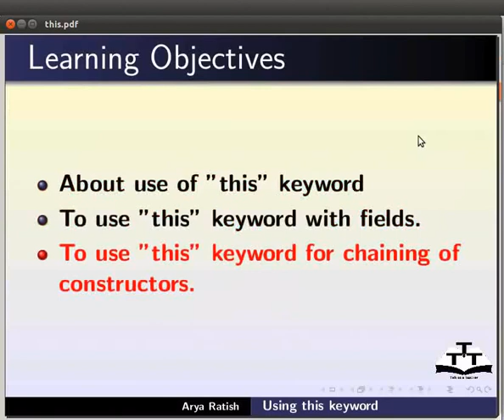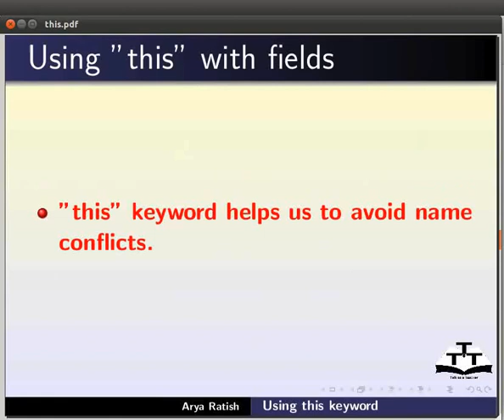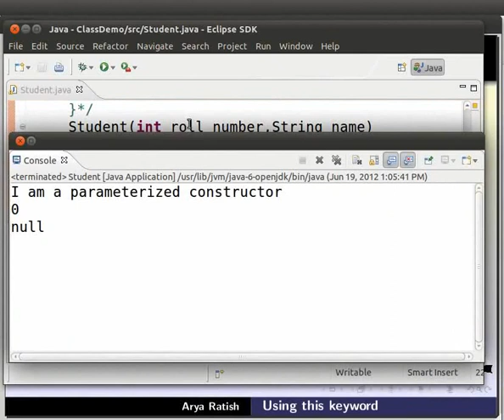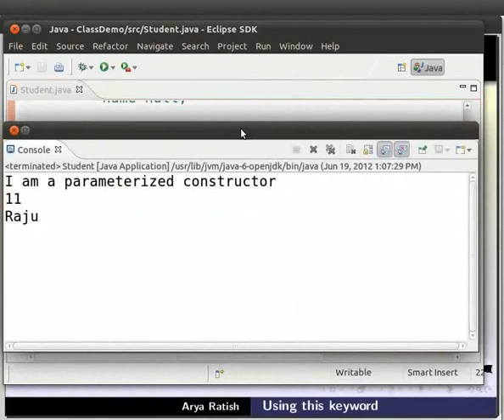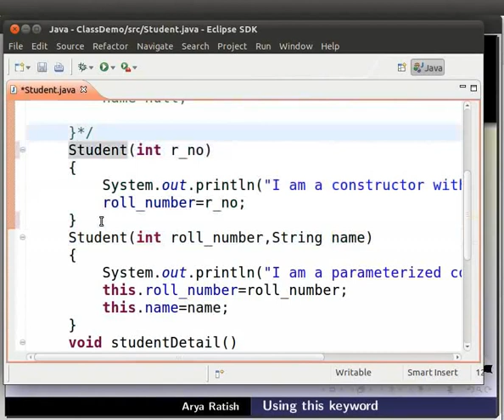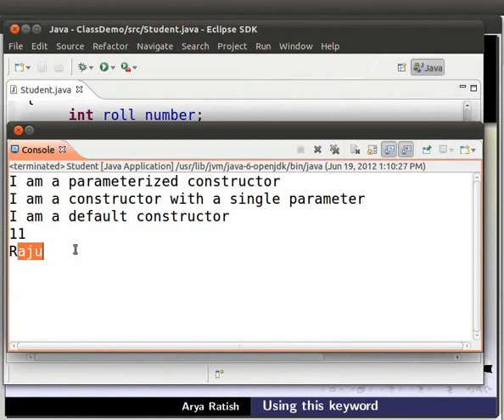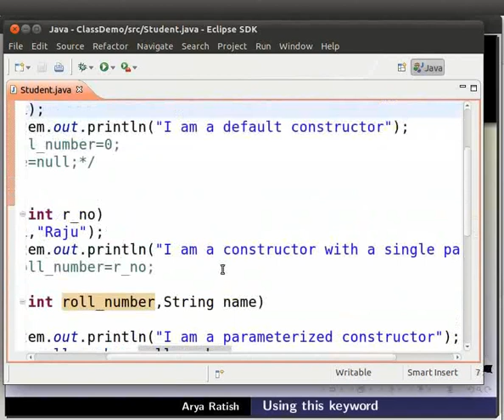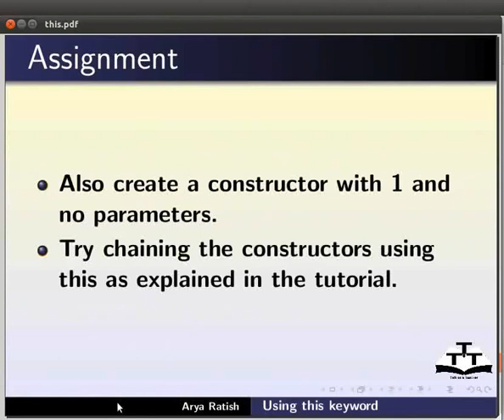Using this keyword - Hindi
*this वर्तमान ऑब्जेक्ट के लिए रिफ्रेंस है।
 *नामों के टकराव के बचने में मदद करता है ।
 *अन्य को कॉल करने के लिए हम कंस्ट्रक्टर के अंदर this कीवर्ड का उपयोग कर सकते हैं।
 *कंस्ट्रक्टर्स समान क्लास में होने चाहिए।
 *explicit constructor invocation
 *parameterized कंस्ट्रक्टर कोड का उपयोग करके इसे समझायें।
 *कंस्ट्रक्टर में इस स्टेटमेंट को आखिरी रखें।
 *आपको एक एरर मिलेगी।
 * यह स्टेटमेंट कंस्ट्रक्टर में पहला होना चाहिए।